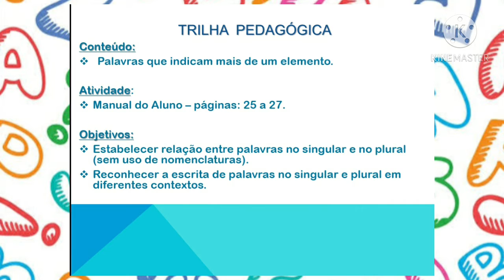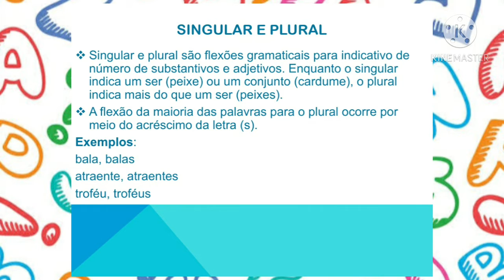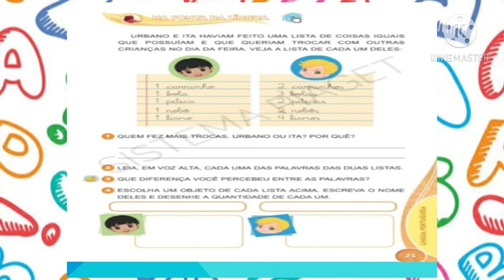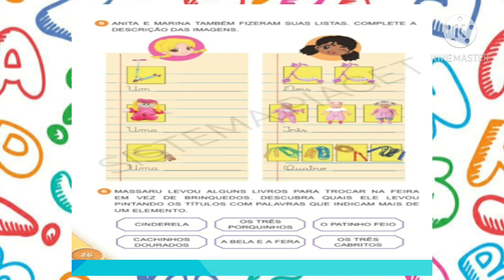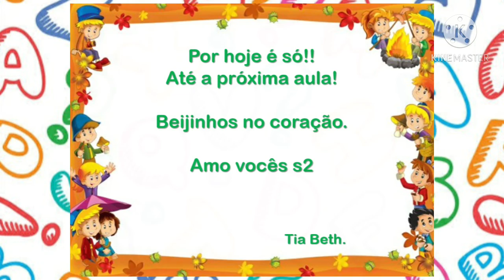1° Ano - Aula de Português 05/11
Aula de Português  - Palavras no plural.
Tia Beth ❤